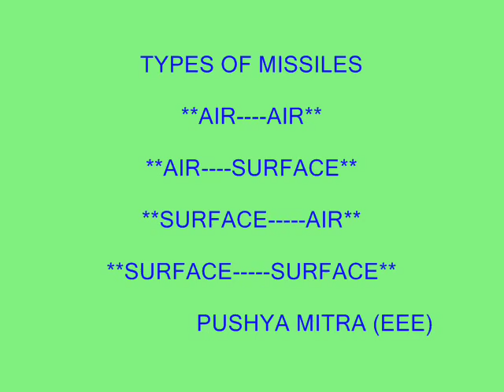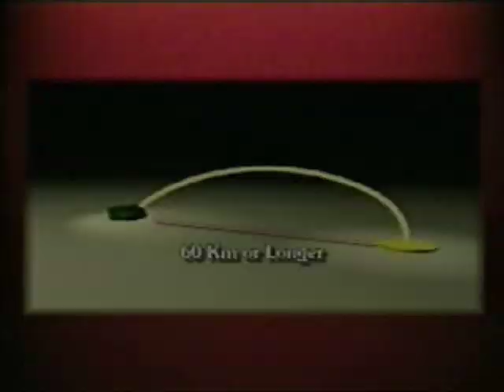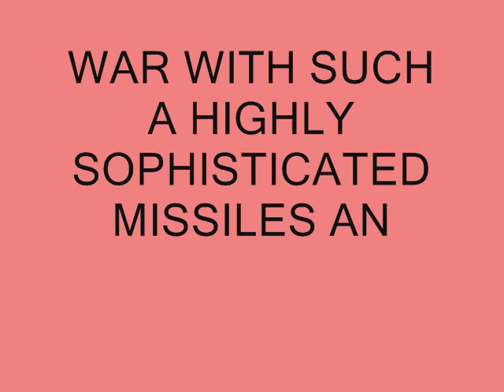Brief History Of Missiles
about missiles